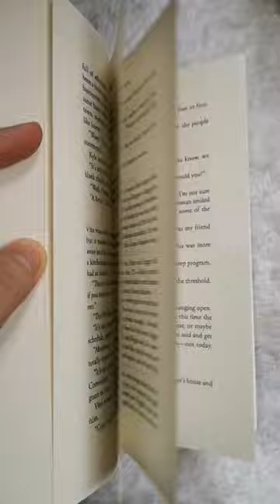Tracy Flick Can't Win by Tom Perrotta, Book Overview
Tracy Flick Can't Win by Tom Perrotta
Thank you to @simonschusterca for the advance reading copy for review !
MEAN! - Madeline The Person